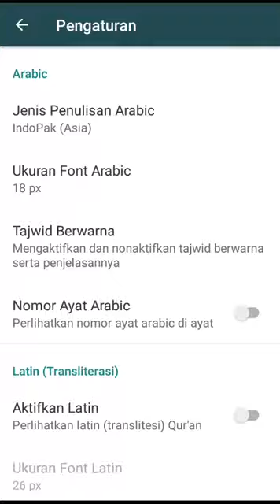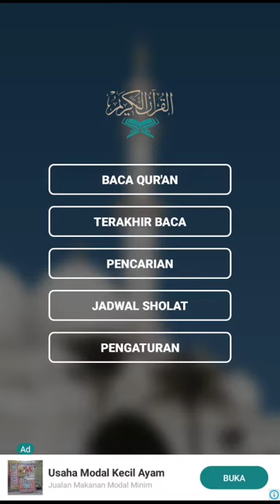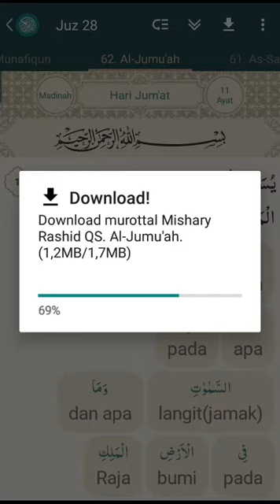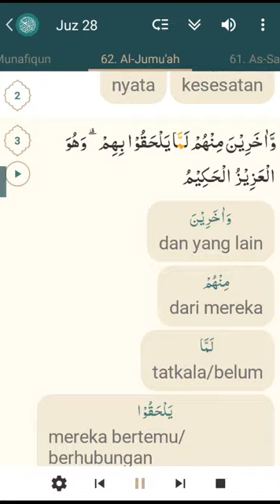Cara mendownload audio murottal dengan mudah di aplikasi Al-Qur'an Indonesia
Kali ini saya akan membagikan cara mendownload audio murottal dengan mudah di aplikasi Al-Qur'an Indonesia